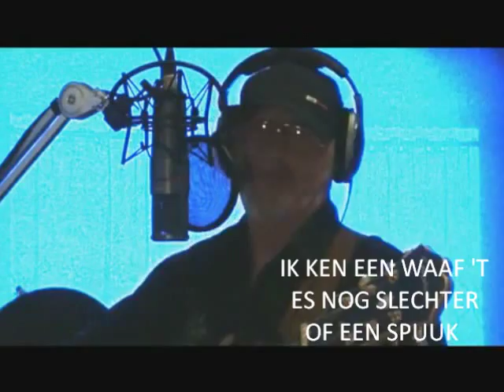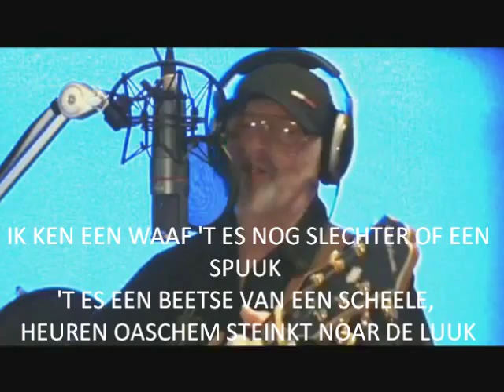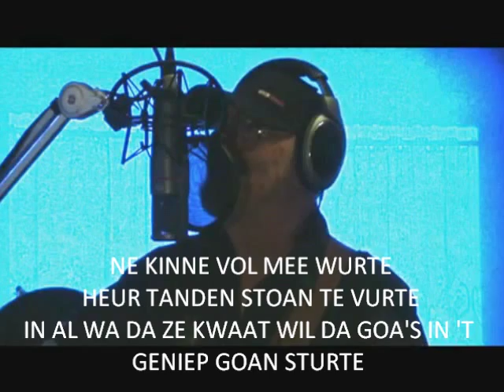"Ik Ken Een Waaf" + Tekst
Ik ken een Waaf, van Rene Guylline. Een liedje in het Gents dialect. Heeft tekst om mee te volgen. ;-)